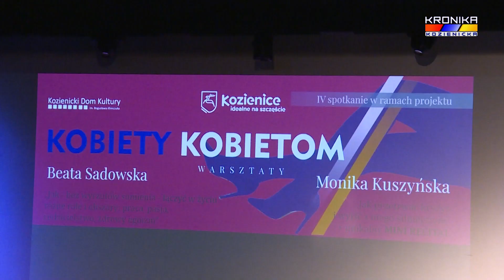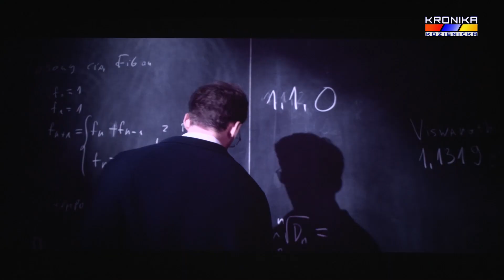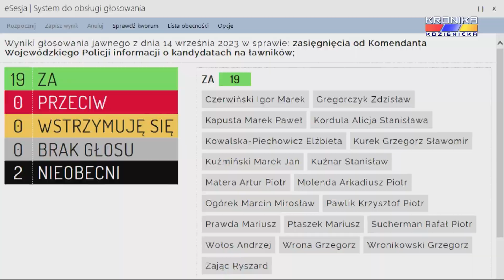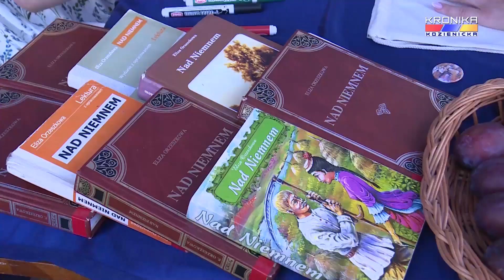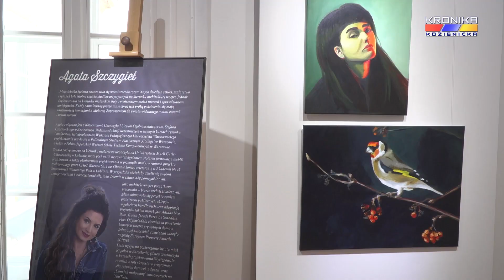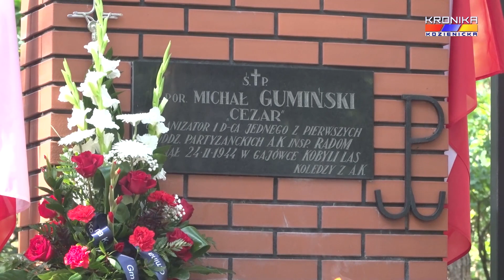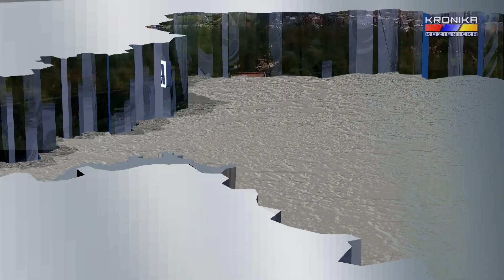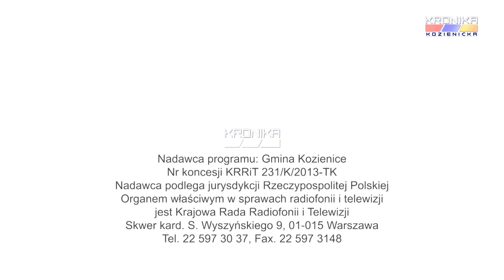Aktualności Kroniki Kozienickiej - wydanie 1525 (11-17.09.2023)